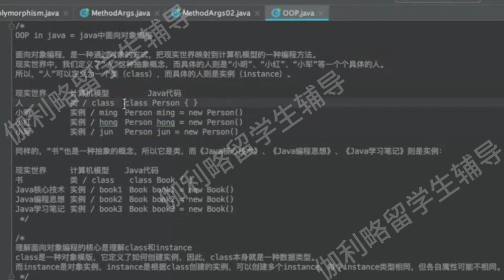伽利略留学生辅导：宾州州立大学PSU面向对象编程基于网络应用CMPSC221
伽利略辅导是专门做留学生大学课程辅导的头部品牌。可以提供高中/预科/本科、研究生阶段留学生的预习，同步辅导，答疑，考前突击，课程论文，毕业论文，作业/试卷/小测，演讲/项目/实验报告等服务。
速度快：我们知道大学生喜欢临时抱佛脚，所以我们没有客服，直接和负责人对接，快速匹配老师，且负责人都是学霸出身，沟通效率高。
课程多：涵盖海外大学95%的专业或课程，冷门课程也可辅导
经验多：积累数千的案例，专治疑难杂症
师资强：70%海外留学背景，80%为高校或者科研院所工作的老师
价格低：主要做口碑，本着教育的初心，价格在行业内中下水平
公众号：加利略留学生课程作业论文辅导